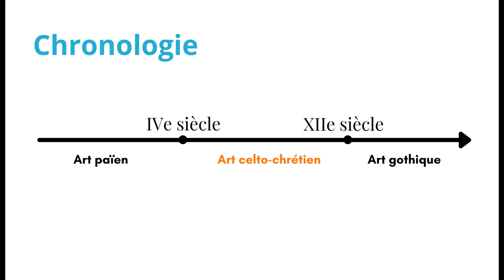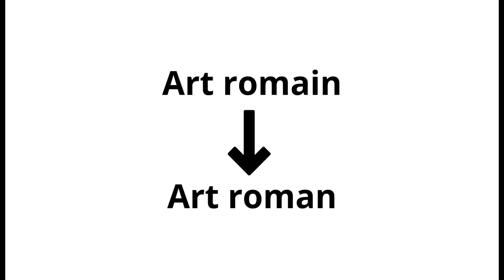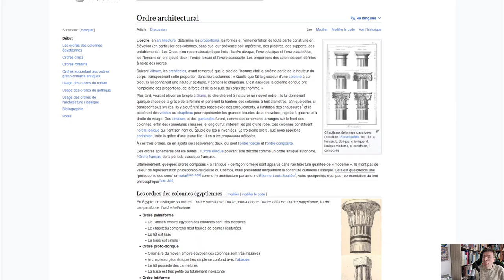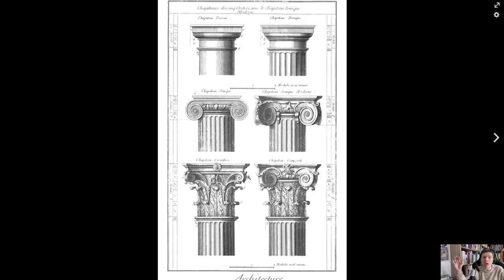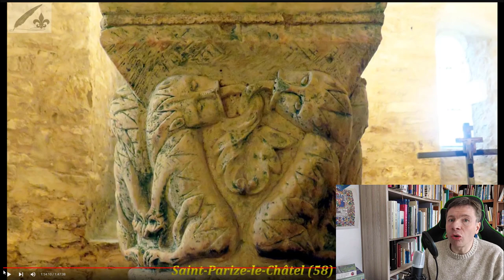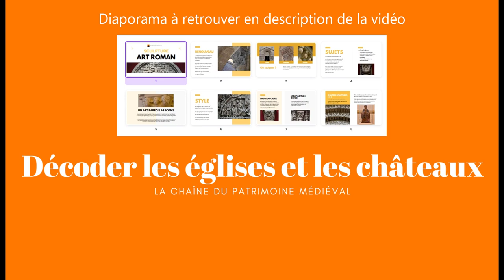L'art roman serait celtique ! Réponse à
La chaîne Youtube Progallia a produit un documentaire "Mythologie celtique. Les origines celtiques de l'art roman". Selon lui, il n'y aurait pas d'art roman mais un art celto-chrétien. Faut-il mettre les Gaulois à toutes les sauces ?

Sources : Jean-Louis BRUNAUX, "Un art gaulois ?", Nos ancêtres les Gaulois, Seuil, 2008. Sur la dégradation climatique au VIe siècle, Benoit ROSSIGNOL, Isabelle CATTEDDU, Séverine HURARD, Nathalie CARCAUD, Dossiers d'Archéologie n° 416, mars-avril 2023.

Téléchargez mon guide-diaporama sur la sculpture romane : indisponible. A la place, un guide sur les styles d'architecture

Le débat peut continuer en commentaires. Je réponds à tous les messages argumentés 👇